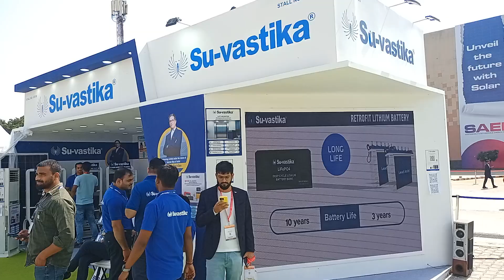renewable energy India expo 2024 ipl 3 solar INSTOLATION camption